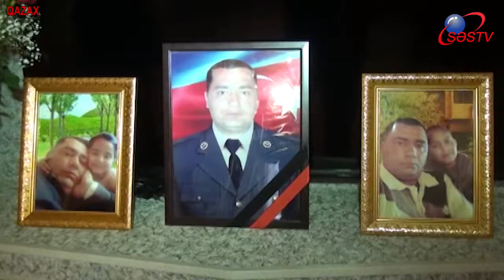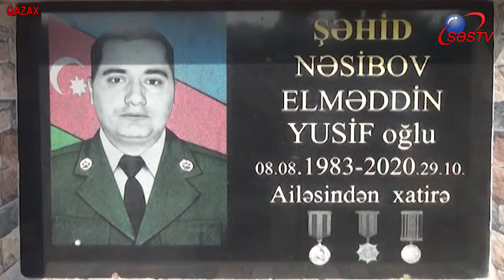Qazaxlı şəhidin anım günü qeyd edilib